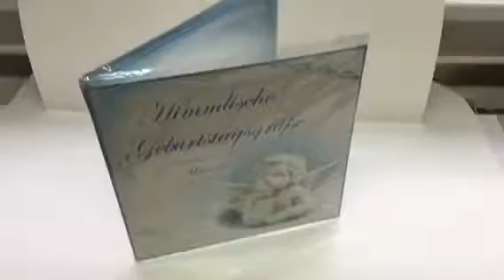Musikkarte zum Geburtstag Engel